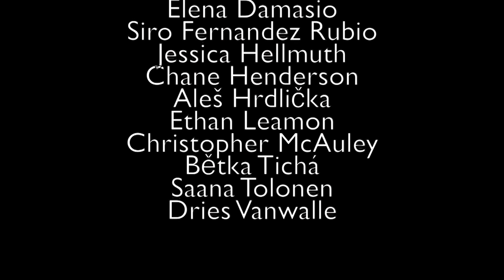KID Trailer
This is the trailer to our Year 3 Production at Codarts Circus Arts directed by Francesco Sgro